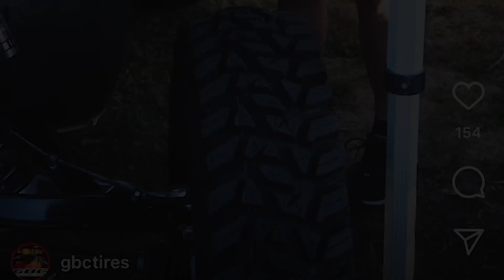Episode 244 Niamh Shaw "Balancing Act: Juggling College and Racing"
After a setback in the final round of 2022, Niamh faced a two-month delay in her racing progress. However, with the support and assistance of her family, she managed to get back on track. Join us as we explore the extraordinary life of Niamh, who not only excels as a professional ATV racer but also juggles her college studies online. Her dedication to racing and pursuing a nursing degree is truly inspiring.

Living next door to racing legend Jeremy Jones has provided Niamh with a unique advantage. Jeremy's expertise in building Niamh's 450s has given her machines that are reliable and of top quality.

As we embark on the journey of 2023, Niamh finds herself with a new machine and a fresh perspective. She recognizes the growing competition among women professionals and understands the need to work harder to conquer challenging obstacles.

With a supportive team backing her, Niamh is determined to make adjustments that will enhance her speed and enable her to conquer the biggest jumps. Join us to witness her incredible progress.

Discover what it takes for Niamh to pull double duty as a racer and a student. Thank you for your support!